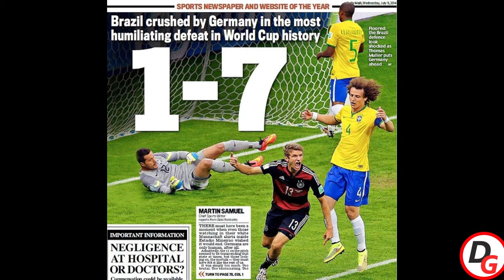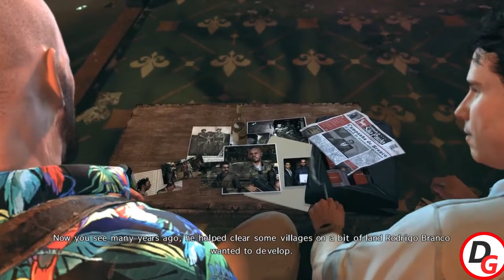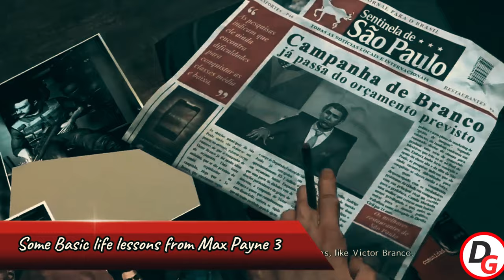Max Payne 3 Story Explained || Max Payne Storyline || Movie Explained In Bangla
Dear gamers,
In this video i have told the full story of max payne 3 in Bangla. We had played max payne 3 but we still can't realize the full story of max payne. That's why i have made this story explanation video so that you can know about the Max Payne 3 story.

Moreover it’s the first time you are gonna see a max payne explanation in Bangla. Hope you to be satisfied by watching the max payne review.

Max Payne Story in hindi,
complete story of max payne in hindi,
Max Payne Storyline,